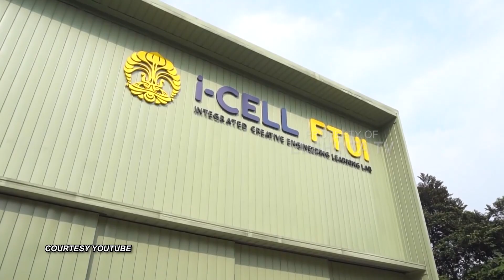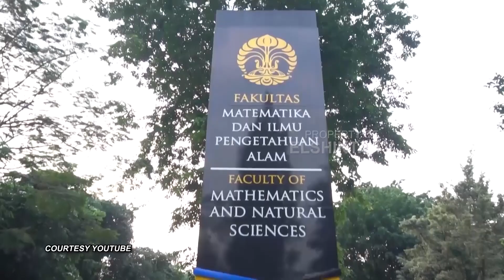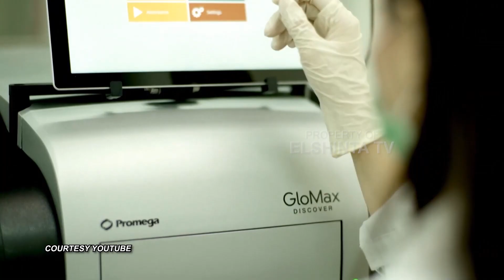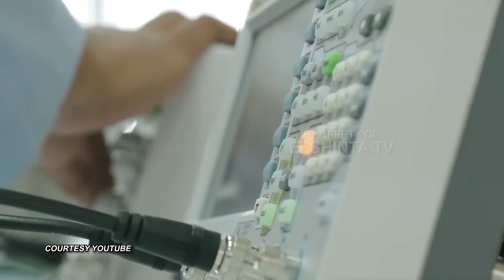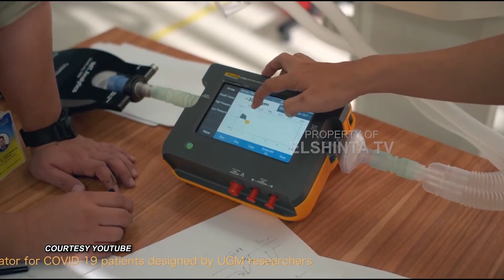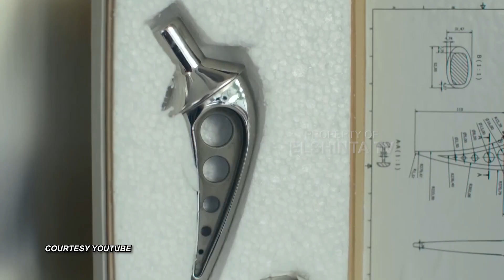Indonesia Punya Universitas yang Masuk ke Daftar Terbaik Dunia! | MASA SIH EPS. 18 (3/3)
Perihal pendidikan tentunya harus dipertimbangkan dengan baik. Seperti halnya dalam memilih universitas. Kualitas kampus harus diketahui terlebih dulu sebelum melanjutkan sekolah ke jenjang yang lebih tinggi. Dengan banyaknya universitas dan perguruan tinggi yang ada, terkadang membuat bimbang dalam mencari dan menetapkan pilihan kampus idaman. Kini ada lembaga pemeringkatan yang rutin mengurutkan daftar institusi pendidikan tinggi terbaik di dunia, termasuk indonesia setiap tahunnya. Pemeringkatan yang dilakukan tentunya tidak sembarang, melainkan dibuat berdasarkan indikator seperti lingkungan belajar, visibilitas, keunggulan, sitasi, hingga reputasi akademik.

Simak hanya di Masa Sih? Elshinta TV

ElshintaTV